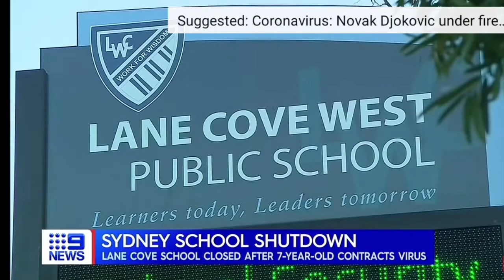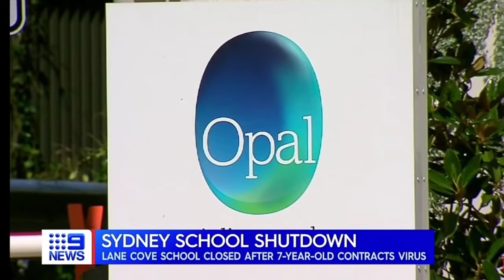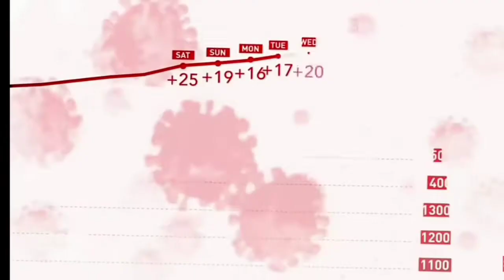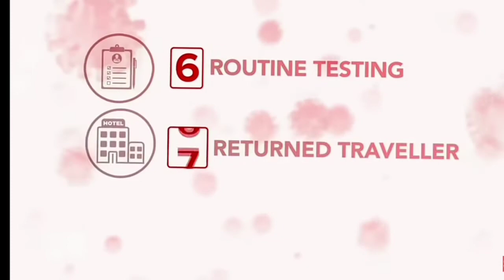WAKE UP! Before It's Too Late For You To Realise That You Are Still Asleep. Mind Con -Trol (Pt 2)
UNPLUG From The Matrix - HERE
U.S.A.